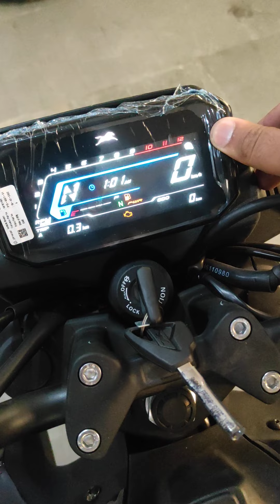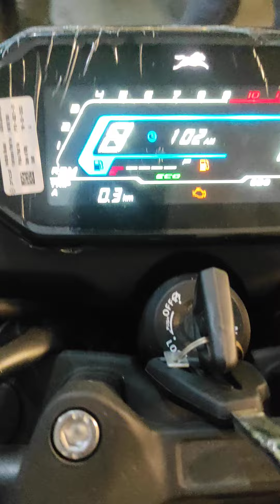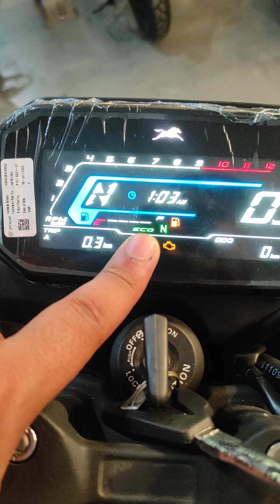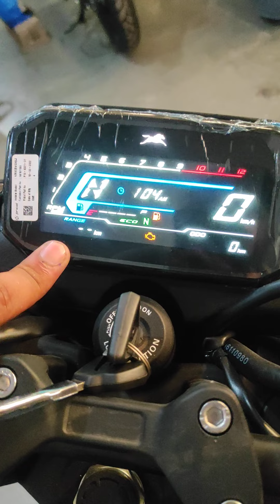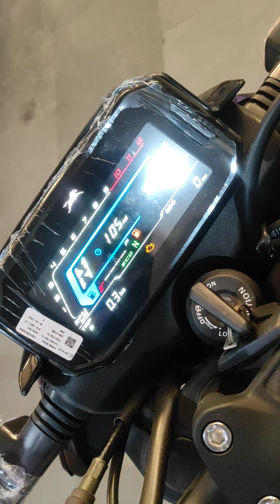UNIQUE FEATURE IN TVS RAIDER TVS LOVER # RAIDER LOVER#tvs LOVER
In this video i tell raider speedo meter all funtion